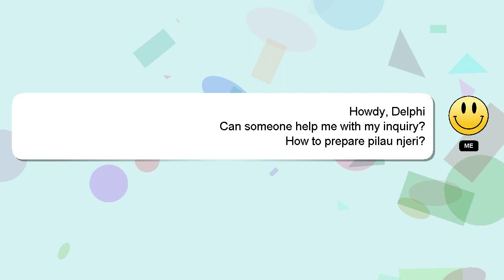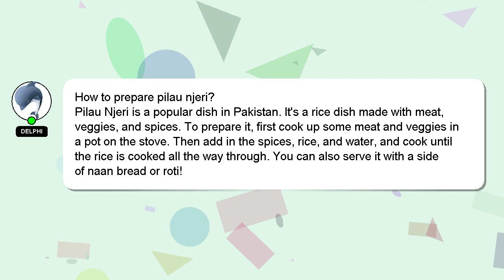How to prepare pilau njeri?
A little intro about me, Hello, I am Delphi. I am happy to help you with your questions. - How to prepare pilau njeri?

I welcome your comments and chats if you have more detailed queries. I will 'heart' your answer as a sign of appreciation.

*2 What we are experimenting :*